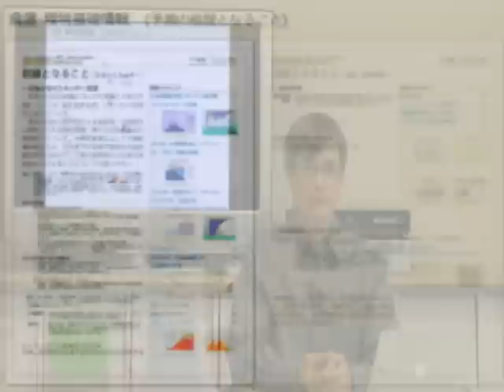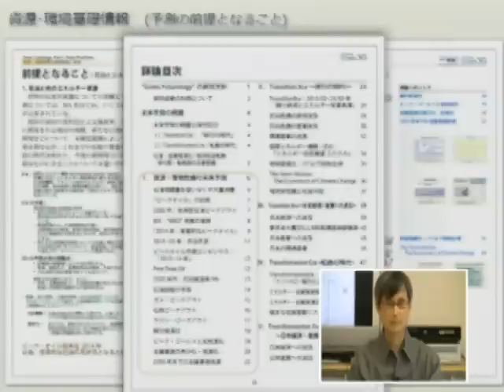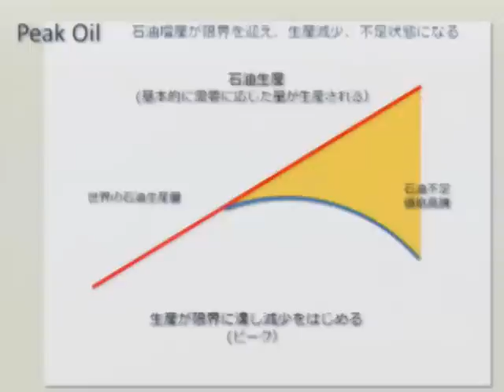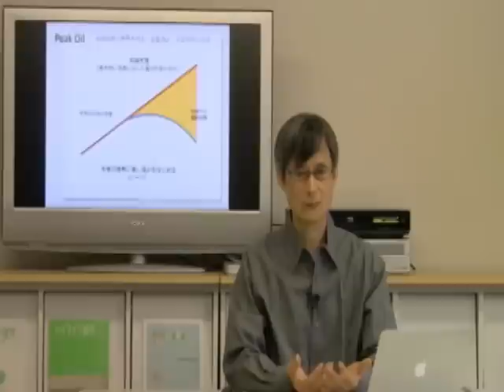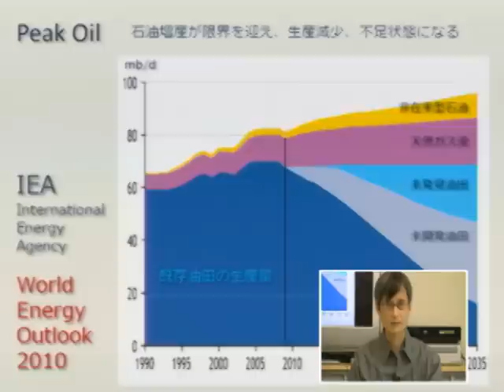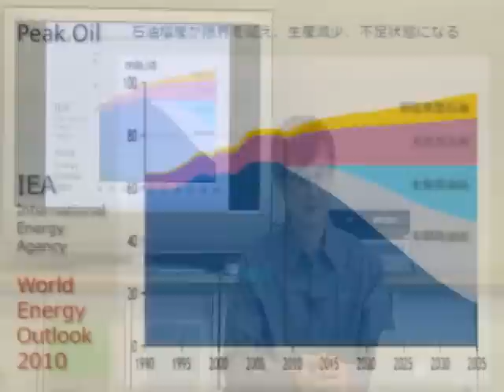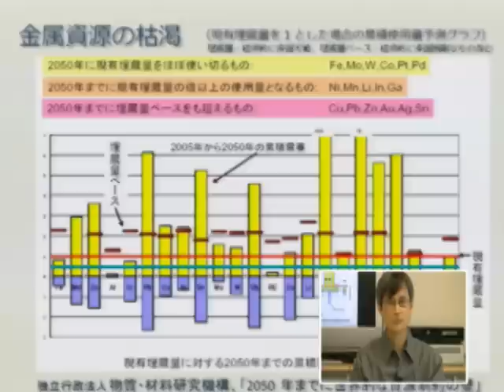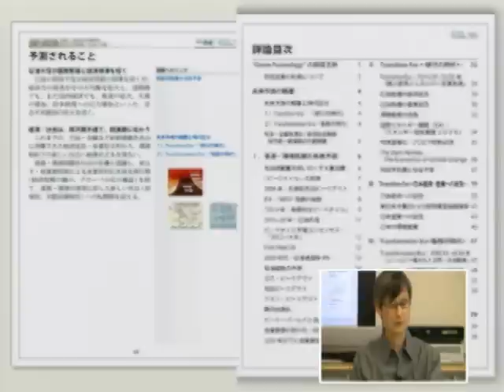前提となる基礎情報分析：Peak Oilと金属枯渇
2011年7月26日に公益財団法人ハイライフ研究所で行われた映像報告の模様を配信しています。